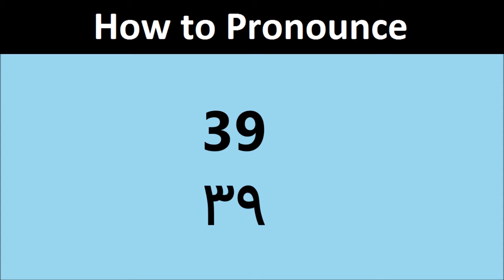39 pronunciation in Urdu/Hindi | Pronounce 39 in Hindi/Urdu | ۳۹ کا اردو/ہندی تلفظ